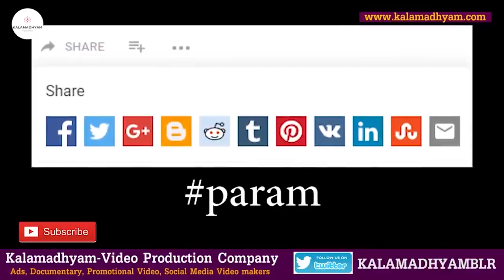ಬಂಗಾರದ ಜಿಂಕೆ ರಿಲೀಸ್ ಆದ ರಾತ್ರಿ ನಡೆದ ಆ ಘಟನೆ-Editor Suresh Urs-Life & Cinema-Kalamadhyam-KS Parameshwar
ಶಂಕರ್ ನಾಗ್ ಅವರ ಮಾಲ್ಗುಡಿ ಡೇಸ್, ಮಣಿರತ್ನಂ ಅವರ ಬಾಂಬೆ, ಇರುವರ್, ದಿಲ್ ಸೆ, ತಿರುಡಾ ತಿರುಡಾ, ರೋಜಾ, ದಳಪತಿ ಮೊದಲಾದ ಶ್ರೇಷ್ಠ ಚಿತ್ರಗಳಿಗೆ ಸಂಕಲನಕಾರಾಗಿ ಕೆಲಸ ಮಾಡಿರುವ ಹಿರಿಯ ಸಂಕಲನಕಾರ ಸುರೇಶ್ ಅರಸ್ ಅವರ ಸಿನಿಮಾ ಬದುಕು, ಸಿನಿಮಾ ಹಿಂದಿನ ಕತೆಗಳು ನಿಮ್ಮ ಕಲಾಮಾಧ್ಯಮ ಯೂಟ್ಯೂಬ್ ಚಾನೆಲ್ ನಲ್ಲಿ ನಿಮಗಾಗಿ. ಗಿರೀಶ್ ಕಾರ್ನಾಡ್, ಶಂಕರ್ ನಾಗ್, ಟಿ.ಎಸ್ ನಾಗಾಭರಣ, ಗಿರೀಶ್ ಕಾಸರವಳ್ಳಿ, ಬರಗೂರು ರಾಮಚಂದ್ರಪ್ಪ, ನಾಗತಿಹಳ್ಳಿ ಚಂದ್ರಶೇಖರ್, ತಮಿಳಿನ ಮಣಿರತ್ನಂ, ಬಾಲ, ಸರಣ್, ಪಿ.ವಾಸು ಮೊದಲಾದ ಪ್ರಮುಖರ ಜೊತೆ ಕೆಲಸ ಮಾಡಿದ್ದಾರೆ.

Interviewed & Directed by: KS Parameshwar
DOP: Raviraj Hombala
Produced by : Kalamadhyama Media Works.

Suresh Urs Editor, Editor Suresh Urs, Suresh Urs Interview, Suresh Urs Life,